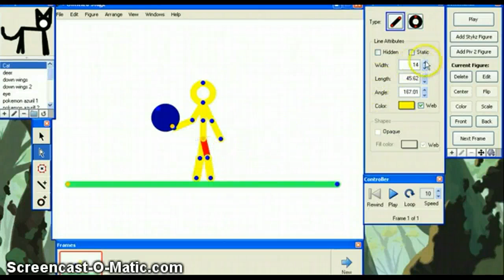My channel intro ( for now )